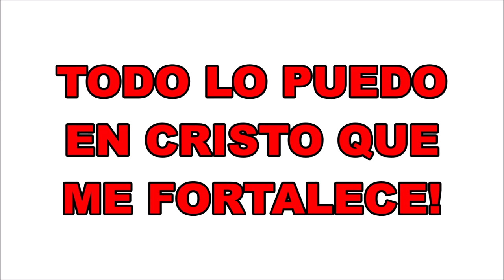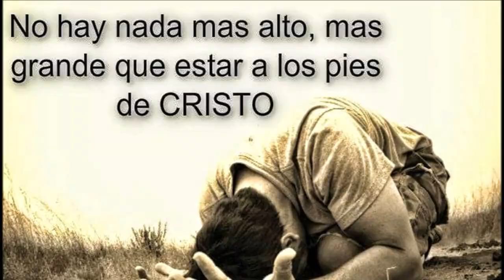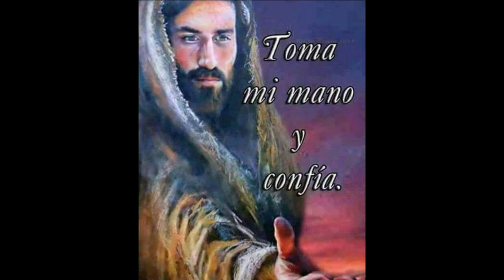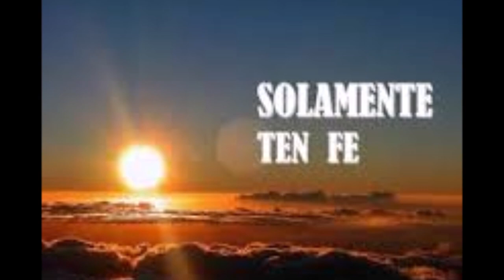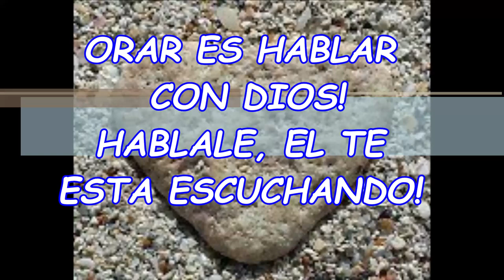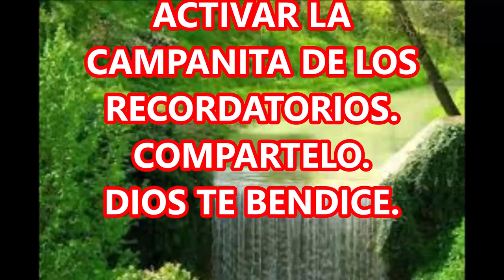TODO LO PUEDO EN CRISTO QUE ME FORTALECE EL PODER DE LA PALABRA FILIPENSES 4:13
AFIRMARLO CON FE Y EL FIRMAMENTO RETUMBARA Y EN EL CIELO TE ESCUCHARAN.

Un poderoso versiculo Biblico, que dicho con Fe, alcanza el Poder de Dios en nuestro favor.
Dice la Palabra de Dios, en Hebreos 11, 1:2, que tener Fe es tener la certeza de recibir lo que se espera y la absoluta convicción de creer en las cosas que no vemos. Por eso vamos a ejercitarnos en la Fe y con constancia y sin miedos, repitamos la Palabra de Dios: "TODO LO PUEDO EN CRISTO QUE ME FORTALECE", porque cuando lo creemos, alcanzamos su Gracia y su Favor.